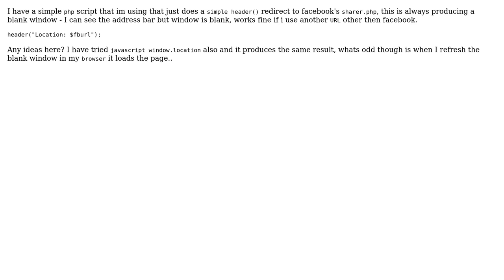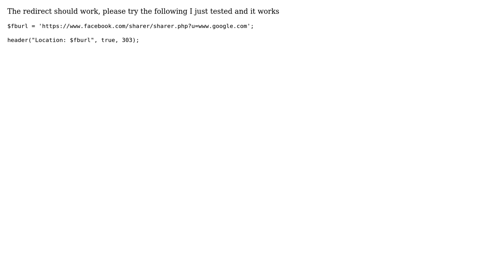facebook php header redirect (2 Solutions!!)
facebook php header redirect

With thanks & praise to God, and with thanks to the many people who have made this project possible! | Content (except music & images) licensed under CC BY-SA | Music | Images & others | With thanks to user sploit_ user Rahul Gupta user Abhik Chakraborty and the Stack Exchange Network Trademarks are property of their respective owners. You are responsible for your own actions.